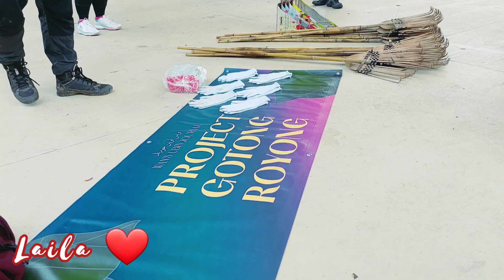Project Gotong Royong | Pulau Ubin Island | Singapore